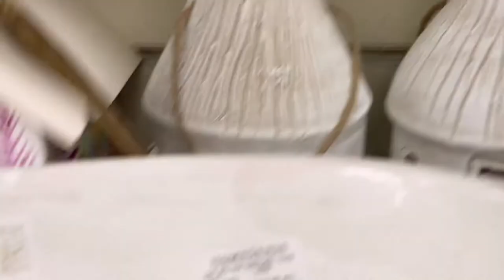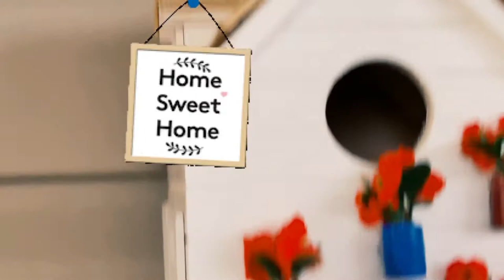Never seen such DESIGNER bird houses before!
Have you ever seen such DESIGNER bird houses?
Not made up of grass or sticks anymore.Our birds are getting stylish...